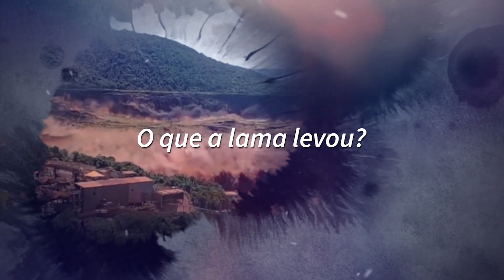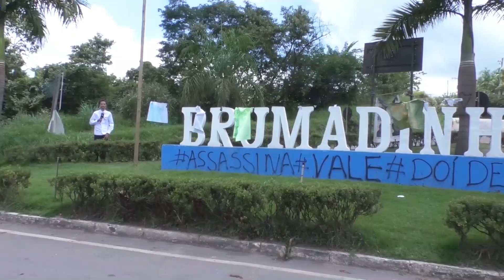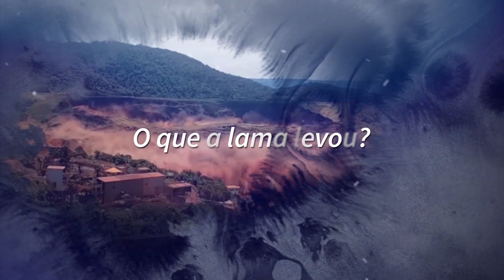'O que a lama levou?' - Um ano de atuação dos bombeiros em Brumadinho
Na primeira reportagem da série 'O que a lama levou?', militares que trabalham em Brumadinho há um ano relatam o sentimento de estar no local. Eles ainda explicam sobre como está a operação nas frentes que seguem no Córrego do Feijão.